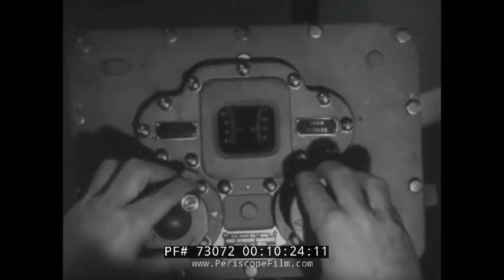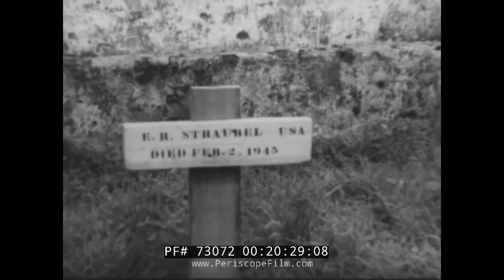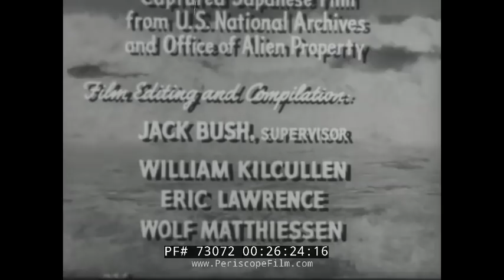CRUSADE IN THE PACIFIC Episode 18 "MACARTHUR RETURNS TO THE PHILIPPINES" 73072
Created in 1951, "Crusade in the Pacific" was an early television documentary that remains one of the most comprehensive looks at the Pacific Campaign on land, sea and air. In 24 separate 30 minute episodes, "Crusade" journals the War through tons and tons of basically uncensored stock footage, along with the timeless voice of Westbrook Van Voorhis.

This episode of Crusade in the Pacific, "MacArthur Returns to the Philippines" examines the effort to retake the Philippines. After the initial Japanese invasion, the U.S. army is forced to surrender at Corregidor. After two years of occupation, the United States returns to retake the islands. They first attack the island of Leyte and secure the beachhead. Japanese naval forces attempt a counter-attack, but they are defeated in the battle of Leyte Gulf. The Allies secure Leyte before moving on to Mindoro and main island Luzon. On Luzon, the Americans are greeted as liberators. Eventually, they take the capital of Manila.